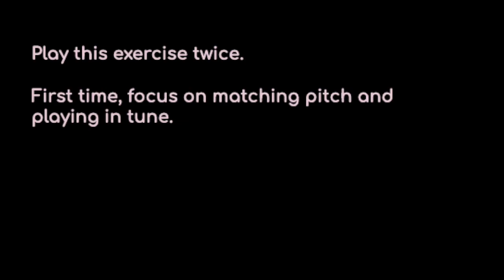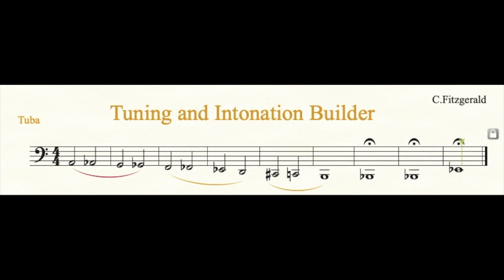Tuning and Intonation Builder Tuba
Practice your tuning and intonation with these exercises for solo instrument and full band accompaniment.